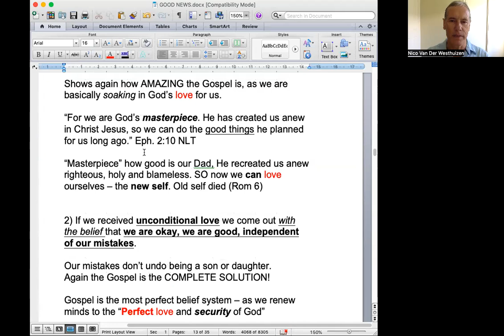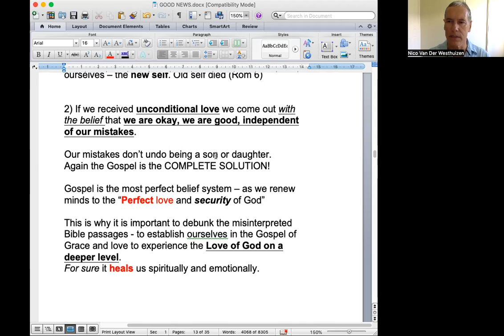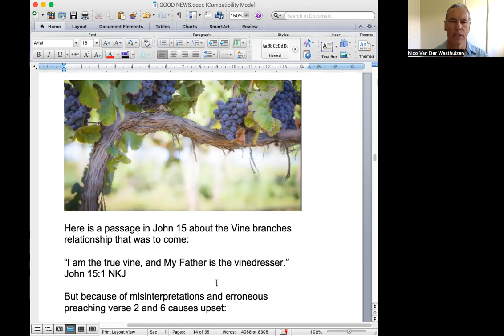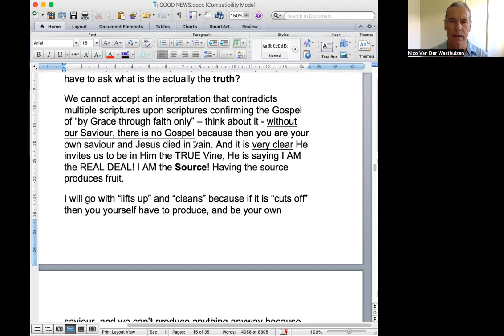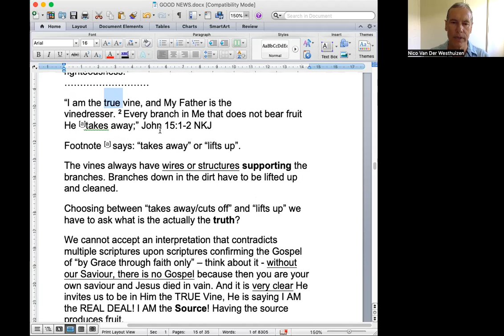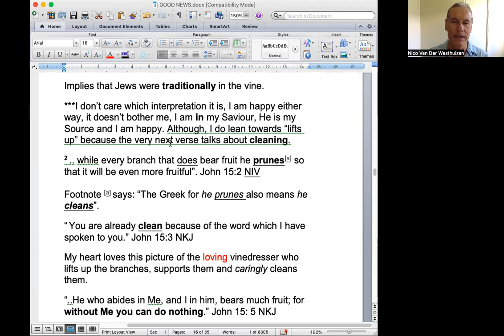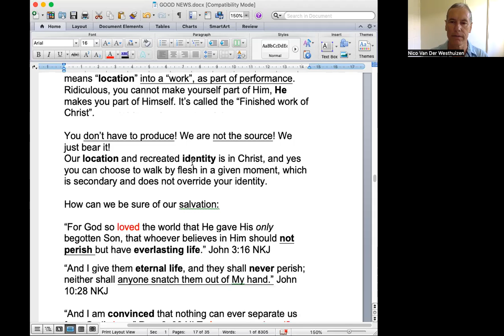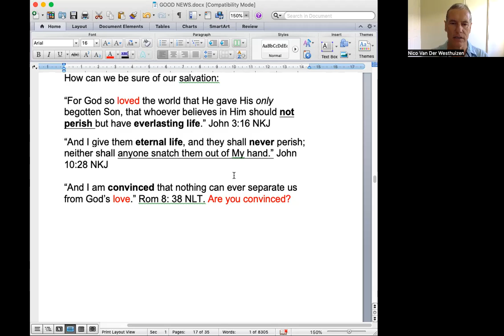5 Freedom: The Real Deal: John 15:1-6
In terms of mental health, what/who's the Real Deal? Is it true that self-love plays the main role in mental health? What was meant by some branches being cut off? How secure is our salvation really? Please watch this clip as it surely brings relief to these questions of concern.